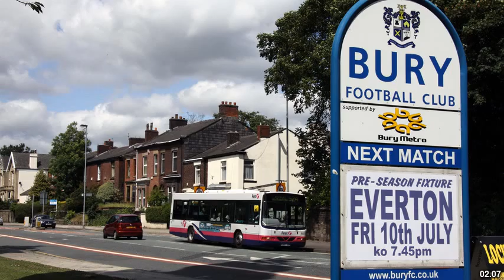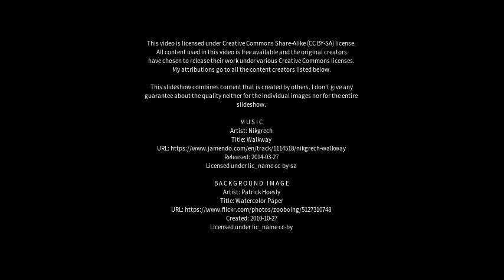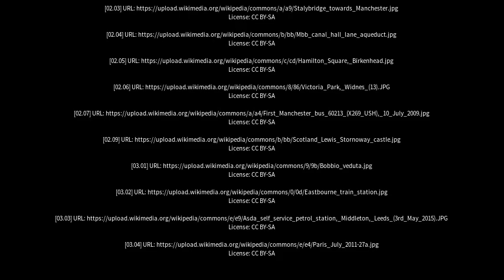Best places to visit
Best places to visit - Little Lever (United Kingdom) Best places to visit - Slideshows from all over the world - City trips, nature pictures, etc.